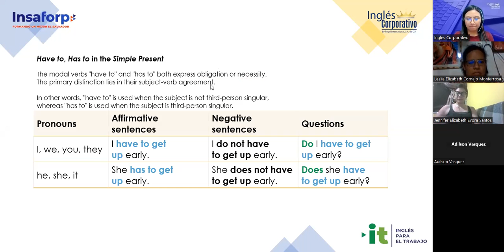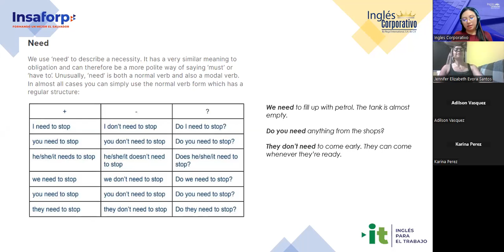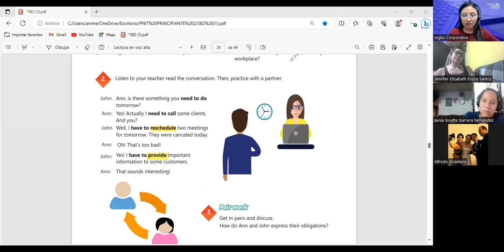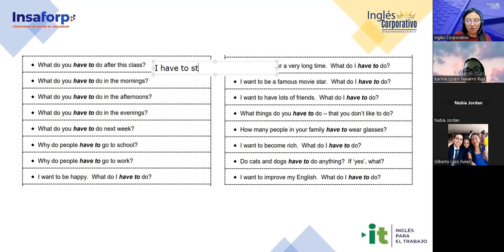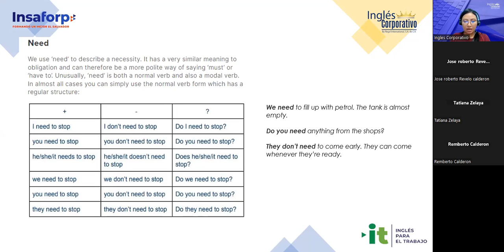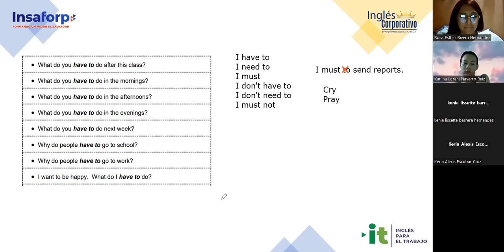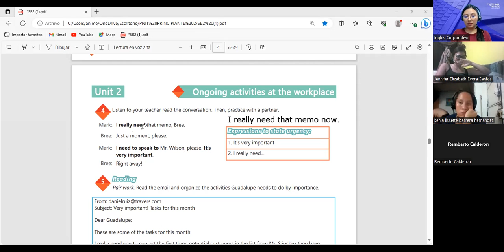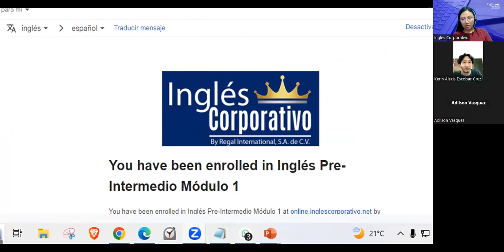Sesion 09-11/09/2023-AC29750-0016-2023-Argueta- Have to/Need to practice